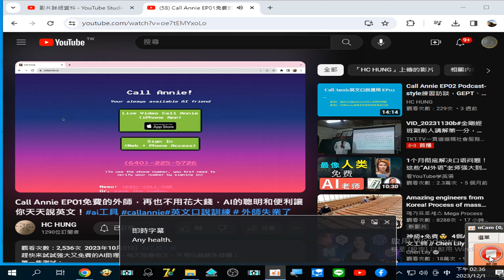Call Annie EP01 免費的外師，再也不用花大錢，AI的聰明和便利讓你天天說英文！ai工具 callannie 英文口說訓練 外師 202312